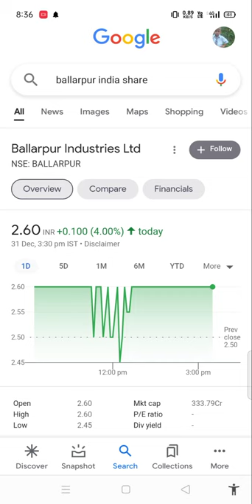Ballarpur industries ltd